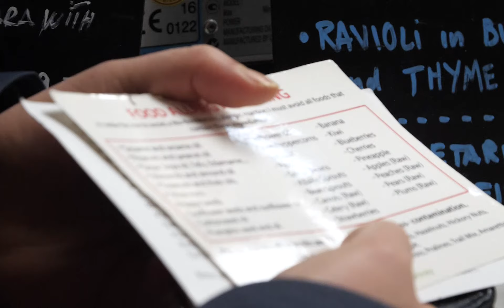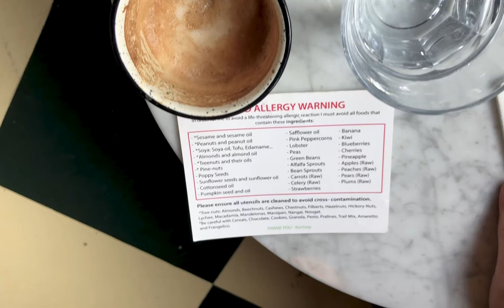Living with Food Allergies - Kortney's Story | Allergy Insider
Having lived with food allergies for most of her life, Kortney understands what it feels like to be both a child and adult with food allergies. Watch Kortney’s story to see how she’s managed to take control of her diagnosis and live a full life.

ABOUT
Whether it’s seasonal allergies, food allergies, or allergic asthma, we strive to help people better understand allergies from symptoms and triggers to testing and management. Allergy Insider shares insights on all the different types of allergies, how allergies can be identified,  how to manage allergies, and ultimately how to find relief. Learn about the causes of allergic reactions, how to manage symptoms, different testing options, and more.